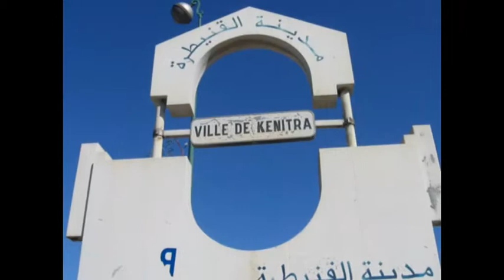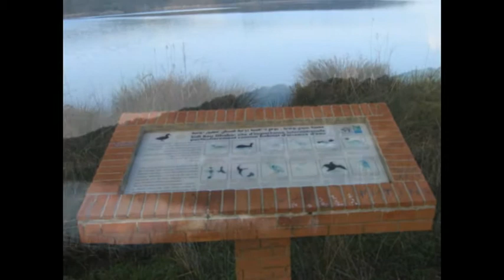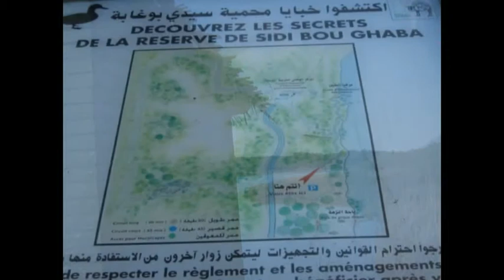KENITRA AND MEHDIA 2006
LA VIELLE VILLE